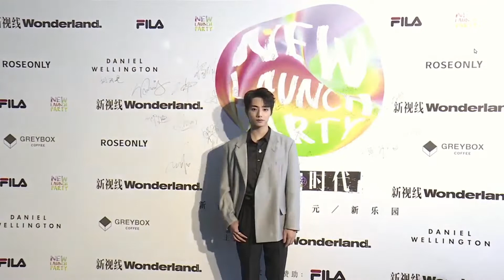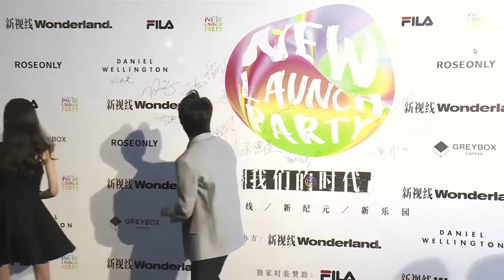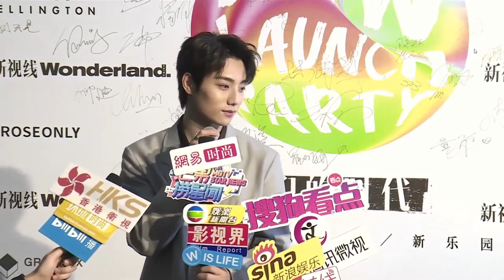201020 Wonderland中文版創刊派對 李振寧cut